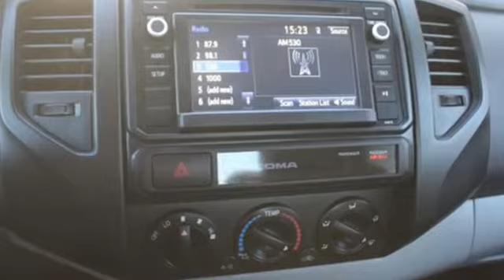2015 Toyota Tacoma Tacoma, WA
Year: 2015
Make: Toyota
Model: Tacoma
Trim: ACCCAB,AUTO,2WD,CD
Engine: 4 Cyl. 2.7 L
Transmission: Automatic
Color: Red
Mileage: 4815
Stock #: W9686
VIN: 5TFTX4CN9FX058079
CLEAN CARFAX ONE OWNER, **SERVICED HERE**, LOCAL TRADE IN, **POWER WINDOWS/LOCKS**.Titus-Will Toyota is pumped up to offer this stunning 2015 Toyota Tacoma. Red RWDPriced below KBB Fair Purchase Price!In addition to transparent, no hassle pricing and upfront no hassle trade evaluation. We provide an enjoyably brief and easy Sales Experience...Your Pace...Your Deal...We promise!! Family owned...Community Minded...Titus Will Toyota...a Tradition of Excellence for over 75 Years.Awards:* JD Power Initial Quality Study (IQS) * 2015 KBB.com Best Resale Value AwardsReviews:* Choice of four-cylinder or V6 power; good four-cylinder fuel economy; serious off-road prowess; standard touchscreen; convenient size; strong resale value. Source: Edmunds* If you're looking for a compact pickup with a solid gold reputation for durability and reliability, the short list of choices will likely land you in one of the many 2015 Toyota Tacoma models. Off-roaders will appreciate the new TRD Pro Series. Source: KBB.com* Get ready to have some serious fun with the most adrenaline-inducing lineup of off-road vehicles ever unleashed, the 2015 Toyota Tacoma Pro. It has muscular curves and a rugged look, complimented by large bumpers, bulging fenders, and a big grille. The 2015 Tacoma starts the adventure with available 4WD, an electronically controlled transfer case, stability control sensors and available BFGoodrich off-road tires, to deliver maximum traction. Whether it is for work or play, the Tacoma can handle all you throw at it in a more manageable form than a full-size pickup. Offered in three cab: Regular Cab fits up to 3 people, the Access Cab seats 4, and the Double Cab with large four doors and spacious interior for 5. Each cab size can be purchased as a Rear-Wheel Drive, or with 4WDemand part-time 4WD that can switch from 2WD to 4WD and back even while the vehicle is in motion. Each drivetrain is available with an automatic or a manual transmission. The exception is the Double Cab 4x2s, which are automatics only. All Regular Cab trims are powered by a 2.7-Liter, 159 Horsepower, 4-Cylinder engine. The Access Cab and Double Cabs add an optional 4.0-Liter, 236 Horsepower V6, exclusive to certain trims. Its fiber-reinforced composite bed has better impact strength than steel. Everywhere you look, you'll find thoughtful additions like rails, rings and compartments that make loading/unloading super easy. The interior has a modern urban feel, with controls and instruments that are easy to see and use. Sit inside and appreciate its intuitive feel, that is easy to maintain and comfortable as well. Offered with four levels of Entune audio, which uses compatible smartphones to provide access to information, entertainment and navigation. Source: The Manufacturer Summary

Address:
3506 S. Sprague Ave